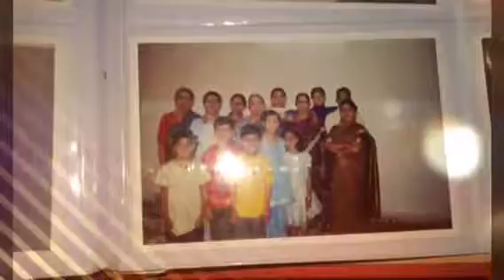Mom dad' s 25th anniversary